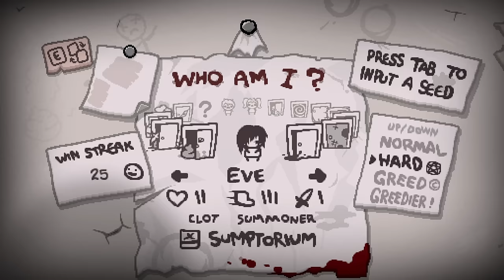I'd Like to Buy One Busted Run, Please! | Binding of Isaac: Repentance